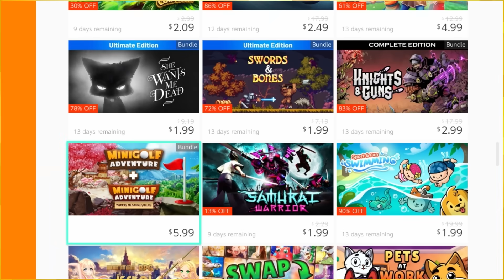So the Kirby Deluxe Demo..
Kirby Return to Dreamland DELUXE Demo

Thank you to Noteblock for editing this video!

0:00 Subscribe to watch the full game the first day it comes out
8:15 And have a good day!

:D